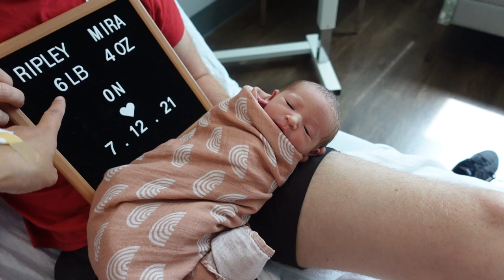BIRTH VLOG Induction at 39 Weeks | Labor and Delivery Hospital Stay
Hi Friends!!

The day I have been waiting for for ever is finally here! baby girl has joined our family and is a happy and healthy baby girl. Hope you enjoy this vlog on our journey to meet her.

I was induced at 39 weeks because I had gestational diabetes and also my amniotic fluid was running low. Everything went smoothly and baby girl has a clean bill of health. She is small (6 lbs 4 oz) but she is mighty, and cute!! We love her so much already!!

XOXO,
Yawen

Favorite Products:
Diaper Bag
Car seat
Portable Booster Seat / Beach Chair
Wooden Activity Table
Toddler Water Table
Baby Sun Screen
My favorite handheld vacuum
Little about us:
Hi, my name is Yawen and I am 30 years old. I live in Virginia with my Husband Will. In 2020, we became first time parents to our baby boy Cassian. During the pandemic I thought it would be a good idea to start this YouTube channel to connect to friends and family who could not see Cassian. It also became a platform to make new friends and connections. We just welcomed a baby in July 2021 named Ripley. Now we are trying to figure out this 2 under 2 situation. I am sure there will be many challenges but way more rewards our way and we can’t wait to share some of that with you.
Will and I both work fulltime (from home) so I mostly make weekend vlogs and hauls. I also like to share some tips and tricks I learned along the way of parenthood.
XOXO,

Yawen